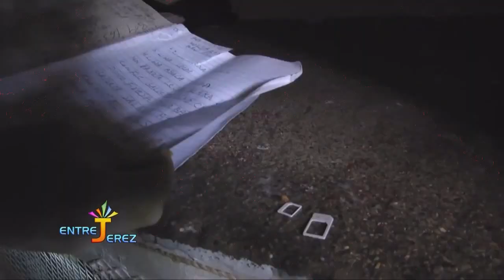Mira todo lo que encontraron en la Cárcel el 15 de Azua